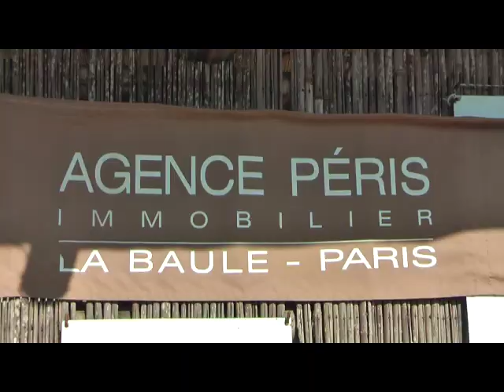Polo La Baule Or 4/08/ 2019 - La Barbade / Majoa 0/2 goals